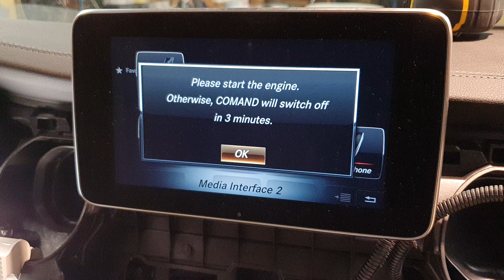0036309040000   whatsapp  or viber